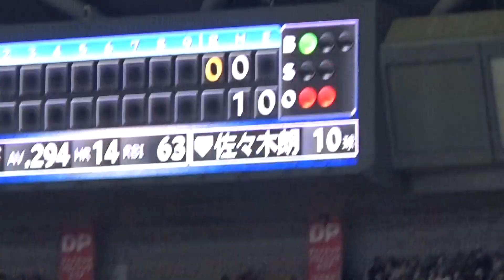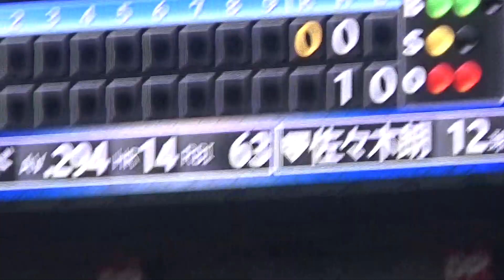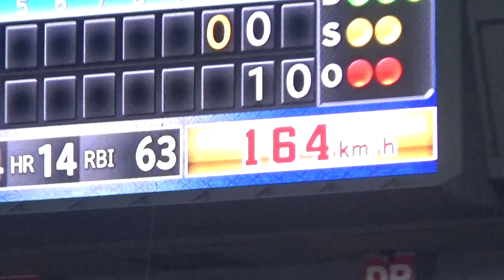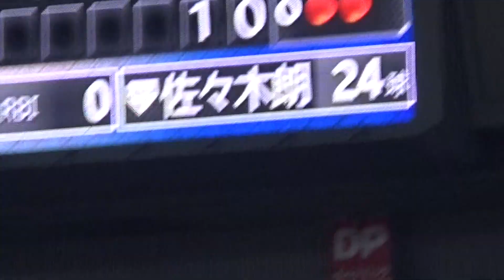初回佐々木朗希165㎞/ｈ日本人最速タイ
2023.3.4侍ジャパンvs中日ドラゴンズ壮行試合㏌バンテリンドームナゴヤ